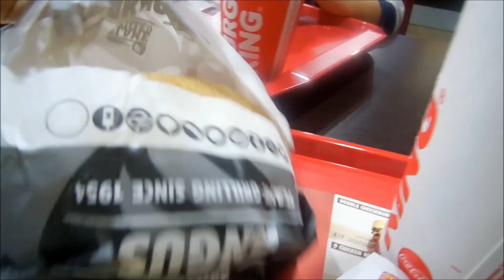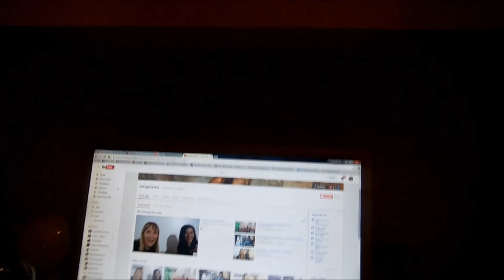VLOG Ogni Giorno Ce n'e' UNA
Una giornata all'insegna di parrucchieri e burger king,Stefano e' stato male e non vedevo l'ora di fargli prendere una boccata d'aria. In piu' vi racconto dell'incidente avuto qualche giorno fa con la macchina